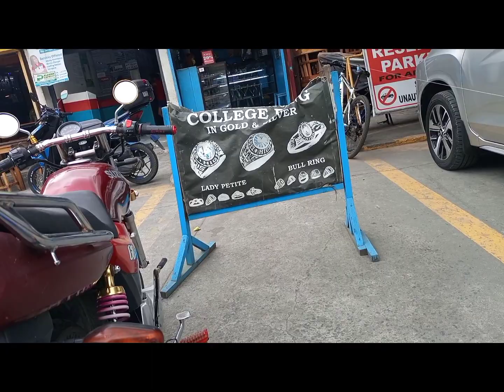unang sahod sa youtube(shareyourblessings)